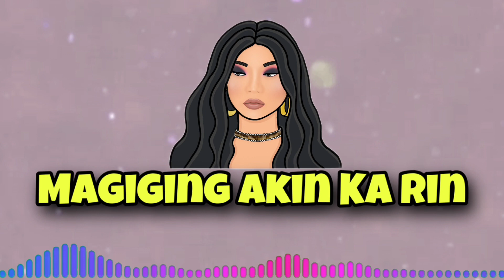Magiging Akin Ka Rin - John Fedellaga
HI Mga Beks this song is dedicated sa lamar ng gusto kiligin hope you would like it love you mag beks!!!

Performed by John Fedellaga
Written by Tiara Shaye & Tristan Sean

Arranged by
Tiara Shaye, Tristan Sean & Shadiel Chan (Vocals, Keys & Beats)
Abner Badua (Guitar)
Jonathan Jabez Lopez (Bass)

Music Produced by Shadiel Chan & Tiara Shaye
Mixed by Shadiel Chan
Music recorded at Open Heaven Recording Studio
Vocals recorded at Jantz Productions
Mastered by Jan Aries Agadier Fuertez (Black & White Records PH)

Executive Producers, John Fedellaga & Tiara Shaye